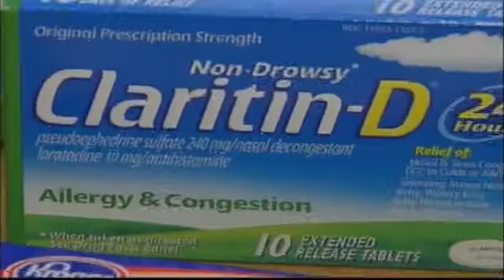Highlights of the 2014 Tennessee Legislative Session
State lawmakers are home from Nashville, and if you're wondering what they did that will affect your life and your pocketbook, we have a closer look with state representative Vince Dean.

He is leaving the legislature after nine years being the voice of the 30th district, from East Ridge to Apison.  We sat down with him to look at some of the highlights of the 108th Tennessee General Assembly.. some actions may surprise you, others are the results of long fights that are now over.

In Tennessee now, residents can only purchase a five-month supply of the allergy medicine pseudoephedrine per year over the counter.  The drug is also used to make methamphetamine.  "Is it going to solve the meth problem?" Dean mused.  "No, no one silver bullett is going to solve the meth problem, but I do think it may help in the fight against meth."

In another area, capital punishment is administered by lethal injection in Tennessee.  Without a lot of fanfare, lawmakers approved the use of the electric chair, if lethal injection drugs are not available.

That one took Dean by surprise.

"It came forward," he said, "and I was kind of surprised that it made it to the House floor, but I guess apparently it was the will of the legislative committee system."

One money saving bill passed.. Dean sponsored a bill that allows older school buses to remain on the road until they're 18 years old, provided they're under 200-thousand miles and they pass inspection every year.  He says that will save school districts 56 million dollars the first year alone.  "We recognize that there is no empirical data to show that the mileage on the age of a school bus makes it any less safe," he says.

On the other hand, a measure we were watching, that would have changed the way that property is seized during traffic stops, was flagged by a legislative watchdog committee for its proposed cost to the state.

"The fiscal not that I read on that bill, said that it was not 'quantifiable,' Dean says.  "In other words, the fiscal ways and means committee couldn't determine how much it would cost the state, although they did feel, in their estimation, that it would cost a lot of money."

Concerning other legislation that passed.. in the event that a suspect is accused of child abuse in more than one county, Dean says, legislators also approved a bill that consolidates multiple trials, into one trial, so that a young victim would not have to testify more than once.

One more bill that was approved, says, if a person on Tenncare is jailed for whatever reason, their Tenncare benefits will continue, instead of terminating.  That way, counties are not left picking up the tab for a recipient's medical care while incarcerated.

By Calvin Sneed